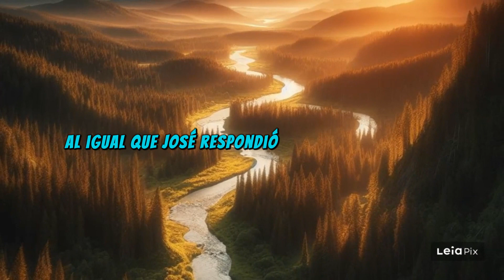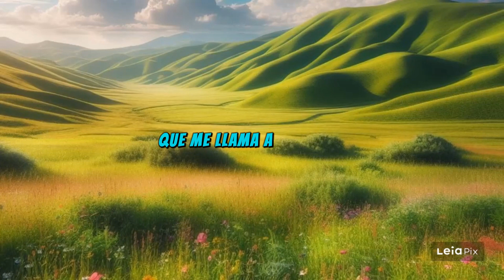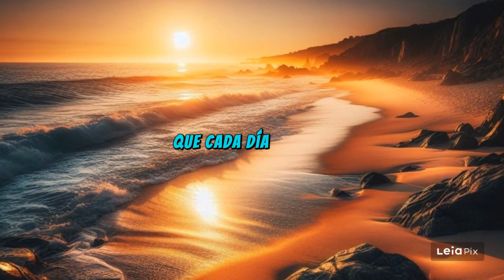Escucha YA la palabra de dios | Oración del día de hoy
Oracion de la mañana, oracion de la noche, oracion para empezar el dia dando gracias a dios, oracion del dia de hoy, Oración de la mañana de hoy, oracion rapida

Un abrazo 🙅‍♀️🙅🙅‍♂️